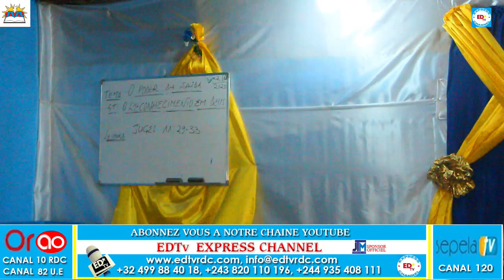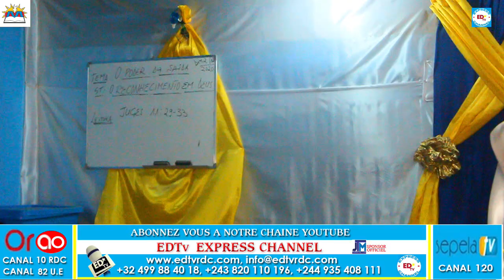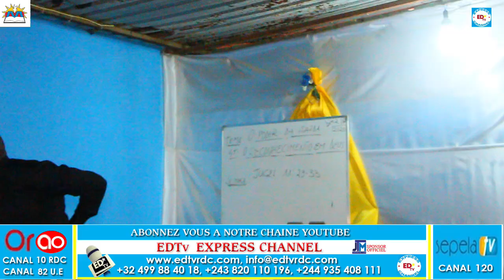IGREJA EVENGELICA PENTECOSTAL MARANATA CENTRO SEARA DE DEUS COM PASTOR ALFREDO MABIALA ORGANIZOU A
IGREJA EVENGELICA PENTECOSTAL MARANATA CENTRO SEARA DE DEUS COM PASTOR  ALFREDO MABIALA ORGANIZOU A CEREMONIA SPECIAL NO 31 DE DEZEMBRO 2020 COM A TEMA  REPENDIMENTO